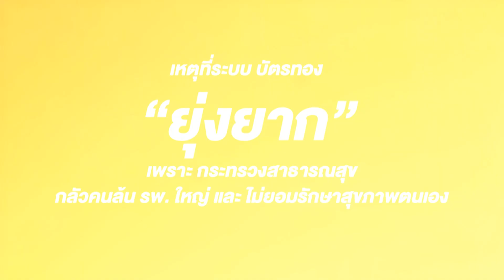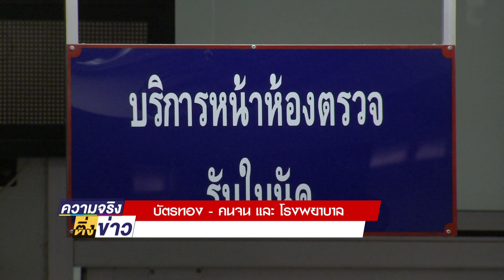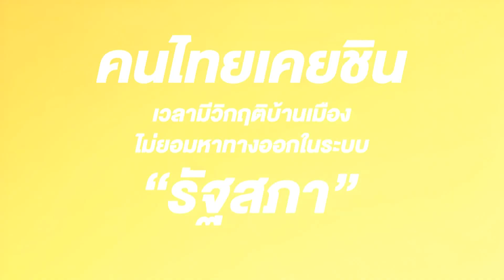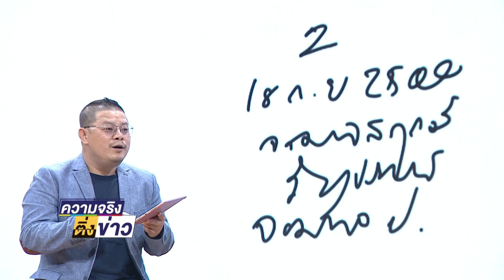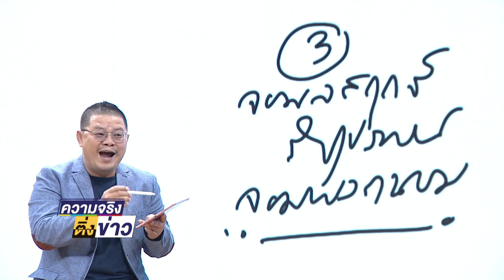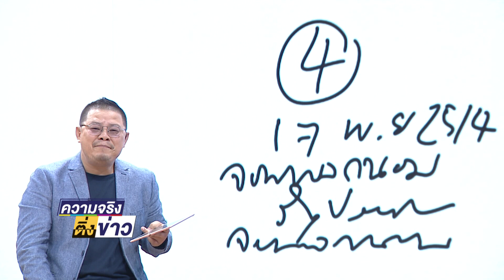ความจริงติ่งข่าว EP1 | บัตรทอง คนจน และ รพ. - ไม่มีหรอก รัฐประหาร (ซ้อน) | 21 ส.ค.63